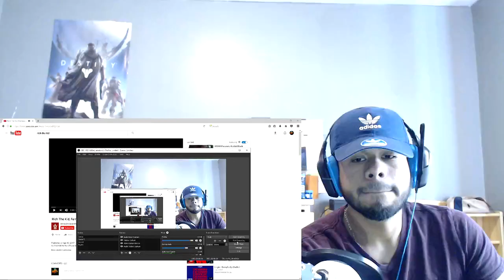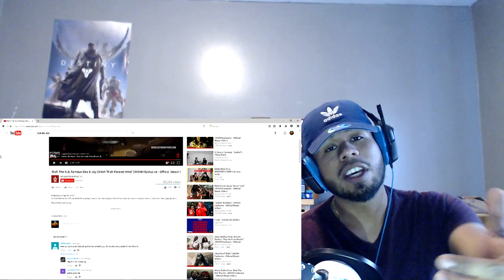Rich The Kid, Famous Dex & Jay Critch "Rich Forever Intro" REACTION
pleas help me get to 1k!